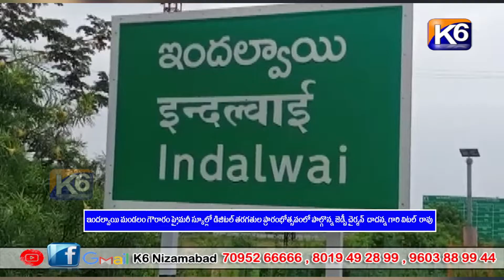గౌరారం ప్రైమరీ స్కూల్లో డిజిటల్ తరగతుల ప్రారంభోత్సవంలో పాల్గొన్న జెడ్పీ చైర్మన్ విటల్ రావు